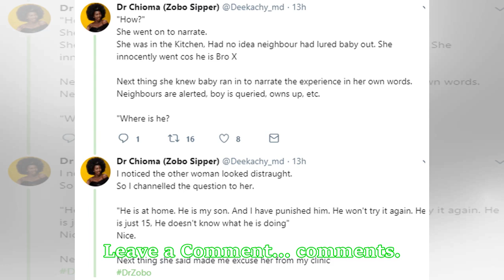Doctor narrates shocking story of three year old girl raped by 15 year old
A Doctor had a shocking experience at work and the young lady went on social media to share her story. The Doctor took to twitter to narrate her experience with an abused child, her mother and their neighbor. She said the beautiful 3-year old girl walked into her office with her mum and another woman. She asked what the problem was and found out the yong girl was raped by a neighbor’s son, in which she later found out that the so called neighbor was the other woman that followed the woman and he...